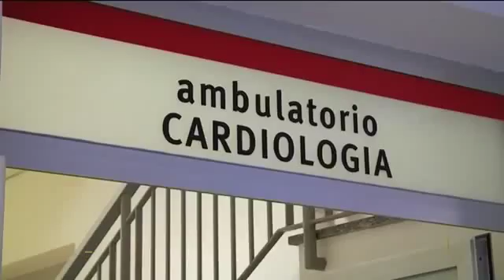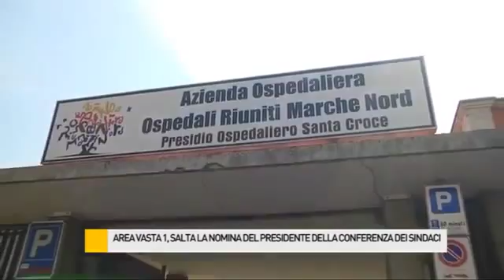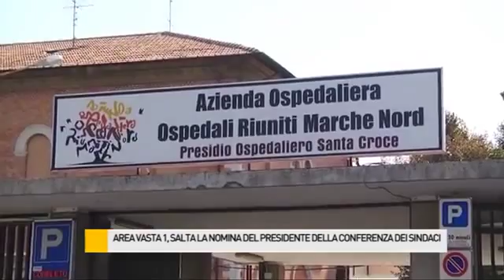Occhio alla notizia: Area Vasta 1, salta la nomina del presidente della Conferenza dei Sindaci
Da Occhio la notizia del 24 novembre 2015: Area Vasta 1, salta la nomina del presidente della Conferenza dei Sindaci